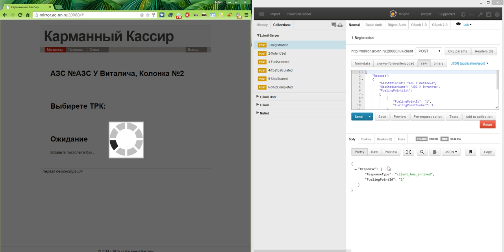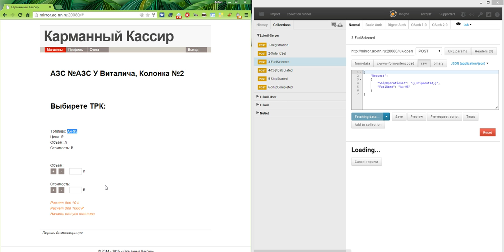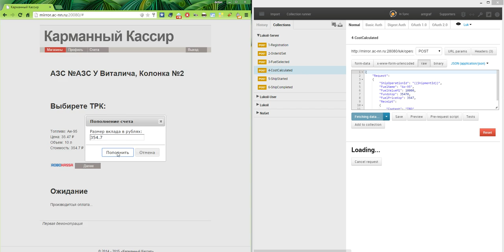Демонстрация работы Карманного Кассира (фаза 2)